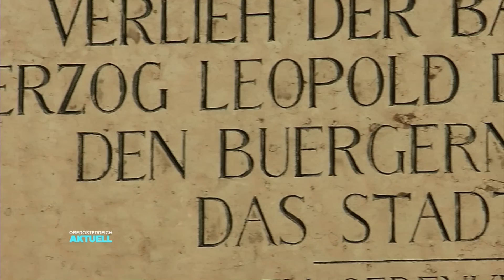Zeitreise: Enns dreht seine Geschichte nach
Wir reisen ins 12. Jahrhundert in die Stadt Enns. Denn dort wurde im Jahr 1186 der erste österreichische Staatsvertrag unterschrieben. Aber was verbindet die älteste Stadt der Bundesrepublik und das Bundesland Steiermark?